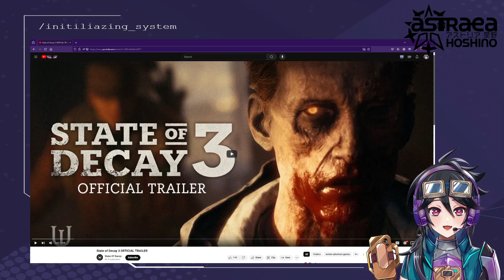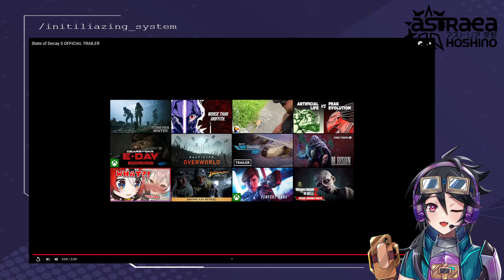Mecha pilot Vtuber reacts to State of Decay 3 OFFICIAL TRAILER